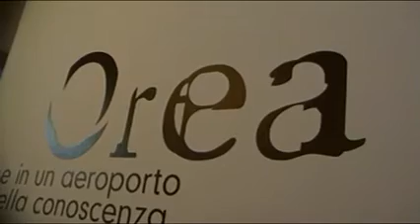OREA MALIA'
DANILO "MASO"MASOTTI INTERVISTA MARCO ZANARDI